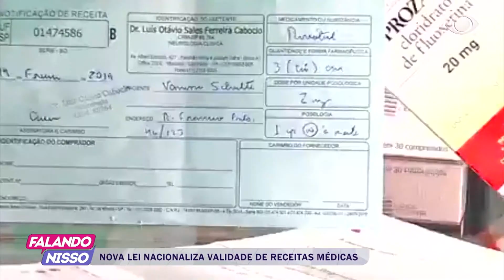FALANDO NISSO 25 03 2019 PARTE 03